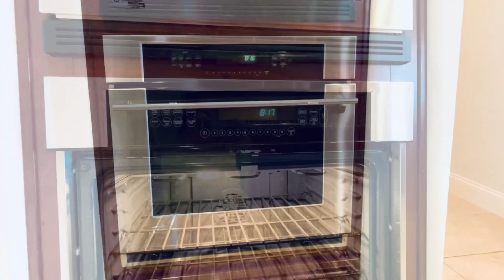Luxury Townhome for Sale in Plano TX 75093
This luxury townhome is for sale in prime Plano TX 75093 location - just off Preston Rd between Park & Parker. There’s so many things I love about this property. Join me as I show you the top 5 things I most love about this property. 3217 Bloomfield Court in Preston Villages. Listed by 3:16 team REALTY.